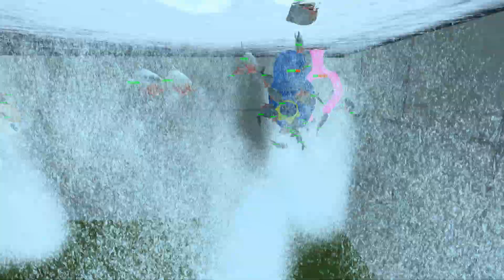Falling Down The Stairs Into The Piranha Pool - Animal Revolt Battle Simulator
- ESRB Rating TEEN - Including Mild Blood Violence
- PEGI 16